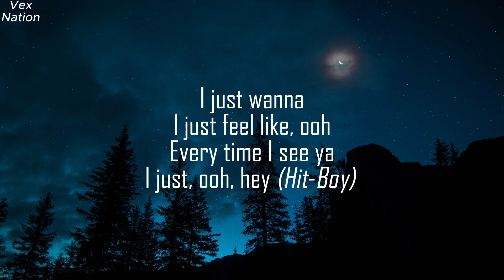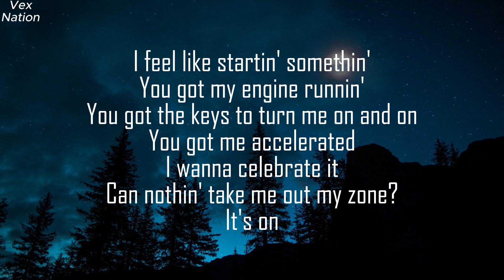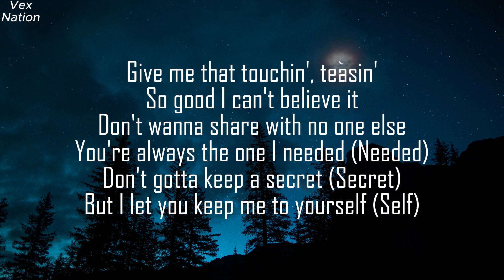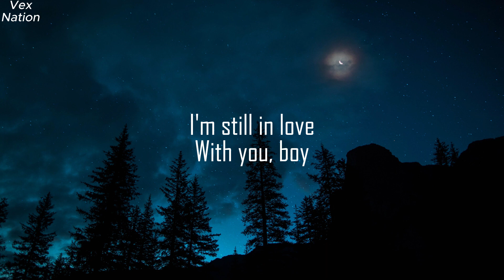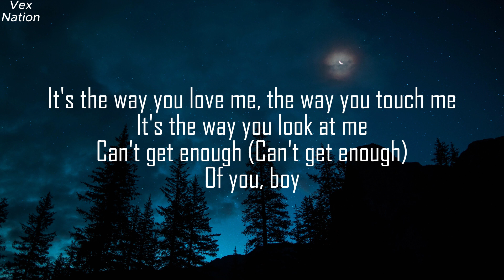Can't Get Enough [lyrics] - Jennifer Lopez